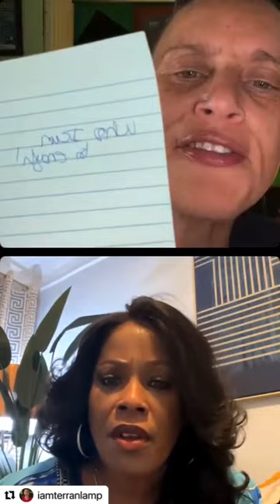Who I am is enough! 🦋Existed as a caterpillar, living as a butterfly 🦋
Who I am is enough! 🦋
Existed as a caterpillar, living as a butterfly 🦋